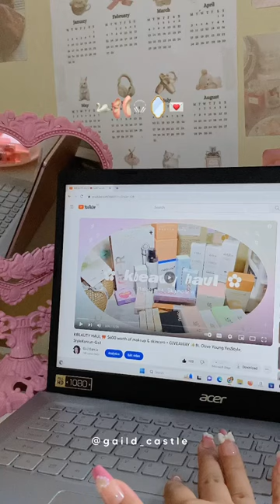Watch my previous vlog 🎀✨⋆ ˚｡⋆୨ ʚɞ ୧⋆ ˚｡⋆